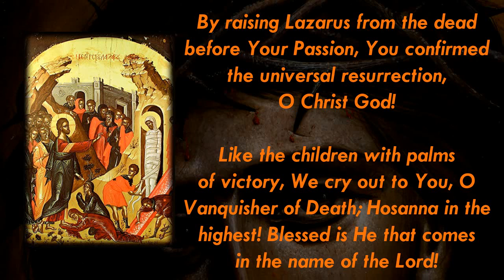Saturday of Lazarus - Palm Sunday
Τὴν κοινὴν Ἀνάστασιν πρὸ τοῦ σοῦ πάθους πιστούμενος, ἐκ νεκρῶν ἤγειρας τὸν Λάζαρον Χριστὲ ὁ Θεός· ὅθεν καὶ ἡμεῖς ὡς οἱ παῖδες, τὰ τῆς νίκης σύμβολα φέροντες, σοὶ τῷ νικητῇ τοῦ θανάτου βοῶμεν· Ὠσαννὰ ἐν τοῖς ὑψίστοις, εὐλογημένος ὁ ἐρχόμενος, ἐν ὀνόματι Κυρίου.